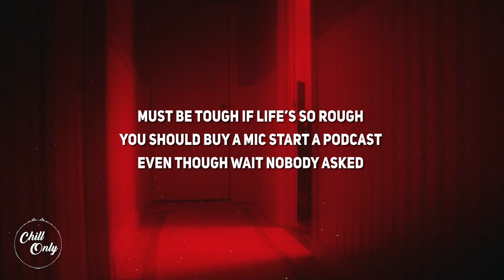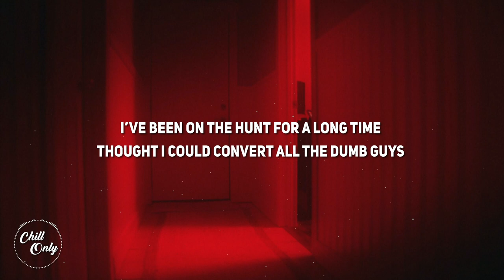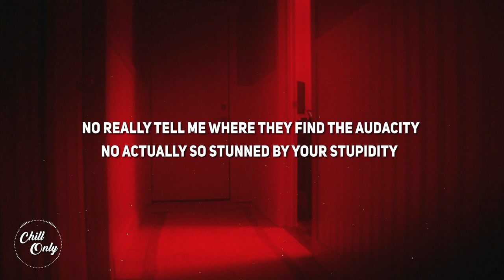Emlyn - the AUDACITY (Lyrics) | "Where do all these men find the audacity"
Emlyn - the AUDACITY (Lyrics)

Lyrics-
You should buy a mic start a podcast
Think your opinions should be broadcast
Listening or liking
By all means keep whining

Must be tough if life’s so rough
Even though wait nobody asked

Because I was crying every night and
You just stood there gaslighting
Nothings working so I’ve been searching

Where do all these men find the audacity
No actually
Because I think I’m at capacity
Maybe I missed it
Maybe I’m behind
No really tell me where they find
The audacity
No actually so stunned by your stupidity
Cause I’ve been looking but I’ve yet to see

I’ve been on the hunt for a long time
Thought I could convert all the dumb guys
And teach them a lesson about grace and discretion
But they just look dead in the eyes